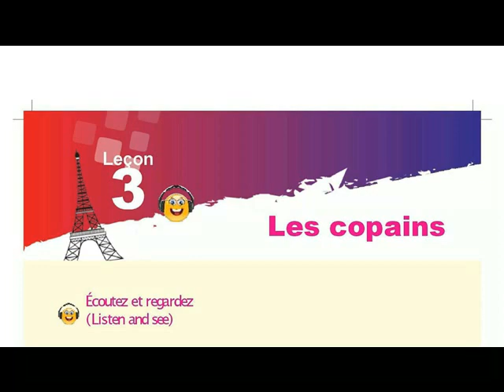ALF leçon 3 =LES COPAINS =DIALOGUE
APPRENONS LE FRANCAIS METHODE 1 LECON 3 LES COPAINS =DIALOGUE